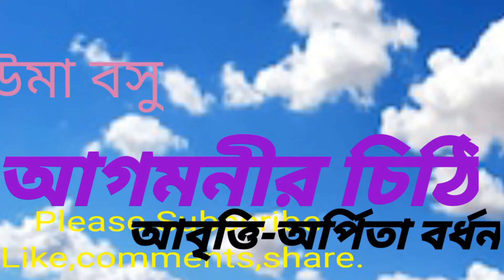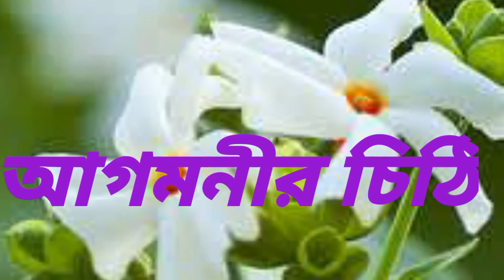আগমনীর চিঠি।উমা বসু।আবৃত্তি-অর্পিতা বর্ধন/Agomoni barta _Uma Basu_Resitation_Arpita_edit-Sudip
আগমনীর চিঠি
স্নেহের হারান,
কেমন আছিস?
শরৎ এলো টের পেয়েছিস?
নীল আকাশে মেঘের ভেলা
নদীর পাড়ে কাশের দোলা
ঘাসে ঘাসে শিশির ছোঁয়া
উঠোন জুড়ে শিউলি মায়া,
বইছে বাতাস আগমনী
শুনছি মায়ের পদধ্বনি।

দিন গুনছে সবাই বসে দুর্গা মায়ের তরে,
তোর মুখটা দেখার আশায় মনটা আকুল করে।
গতবছর বসে ছিলাম পথের পানে চেয়ে,
পিওন এলো প্যাকেট ভরা জামা-কাপড় নিয়ে।
ছুটি কাটাতে গেলি চলে সুদূর দক্ষিণেতে,
বিজয়ার বাজলো সানাই আগমনীর রাতে।
ব্যস্ত হল বাড়ির সবাই দেবী পূজার কাজে,
আলোর বেণু বাজলো না আর মায়ের বুকের মাঝে।
ভেবেছিলাম ফেরার পথে করবি দেখা এসে,
মায়ের স্নেহের আশীষ নিবি গভীর ভালোবেসে।
কাজের ছকে বাঁধা সময় কাড়লো মায়ের সুখ,
বছর পরে হলনা দেখা ছেলের হাসিমুখ।
প্রতিমাসে অবুঝ মন ছেলের আশায় থাকে
নিয়ম করে সময় মতো টাকা আসে ডাকে।
বেঁচে থাকার জন্য টাকার বড়ই প্রয়োজন,
সে কথাটা সবার মতই জানে আমার মন।
মায়ের মন তবু শুধু অন্য কিছু খোঁজে,
সকল সুখ লুকিয়ে থাকে ছেলের মুখের মাঝে।

মনে পড়ে যায় হারানো সেই তোমার ছেলেবেলা,
মায়ের আঁচল জড়িয়ে বুকে কত্তরকম খেলা।
রাতের বেলা মায়ের বুকে ঘুমিয়ে থাকা সুখে,
স্বপ্ন দেখে ভয়ের চোটে জড়িয়ে ধরা মাকে।
মায়ের আঁচল থাকতো বাঁধা তোমার ছোট্ট হাতে,
কোথাও যেন না যায় মা দিনে কিম্বা রাতে।
কবে বাঁধন আলগা হল একটু একটু করে,
নিজেই তুমি মায়ের থেকে চলে গেলে দূরে।

জানি তোমার সংসার আছে,
একশো রকম কাজ রয়েছে।
তার মাঝে কি একটাবারও মায়ের আঁচল আর টানেনা?
কখনো কি মায়ের কোলে মাথা রাখার সাধ জাগেনা?
আমি যে তোকেই স্বপ্ন দেখি
ক্লান্ত চোখে মেলে আঁখি,
আয় না বাবা সময় করে,
থাকনা দুদিন আমার ঘরে,
বৌমা,তুতান সবাই মিলে
থাকবো কদিন হেসে খেলে,
তবেই বাজবে পূজোর বাঁশি
মায়ের মনে ভরবে খুশি,

এবার শাড়ী নাই বা দিলে
অনেক আছে বাক্স ভরা,
মায়ের কাছে আসলে ছেলে
পূজোর সাজ হবে সারা
ধন্য হবে আগমনী
ইতি, তোমার মা-জননী।